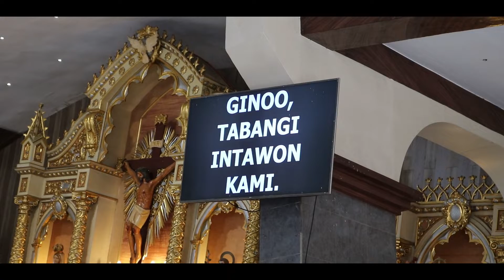Provincial Director ng Bukidnon PPO dumalo sa "EUCHARISTIC MASS"